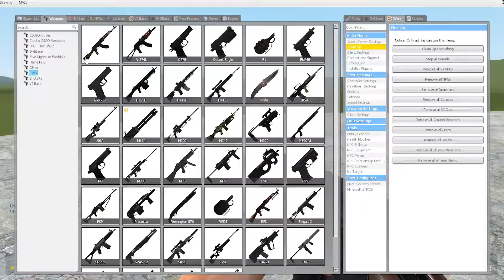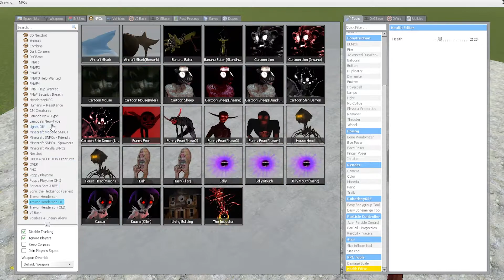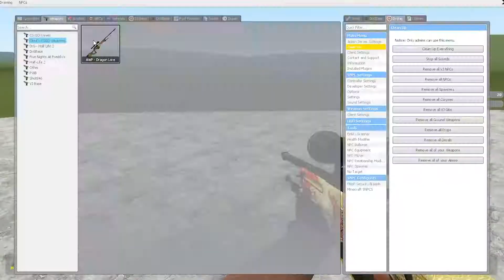ALL 3D SANIC CLONES VS FNAF SECURITY BREACH In Garry's Mod